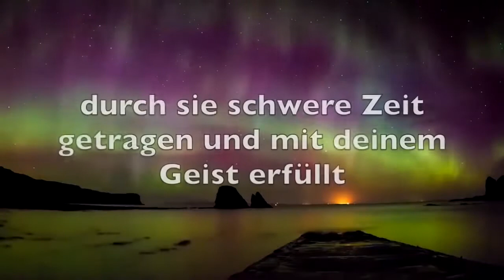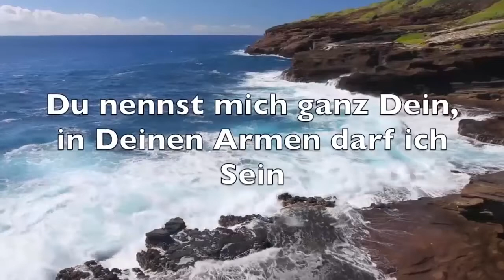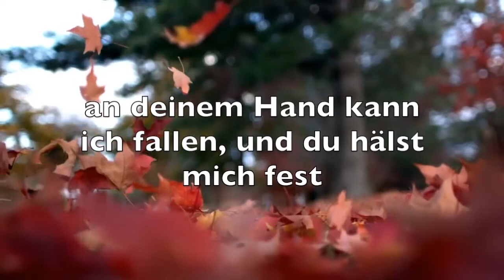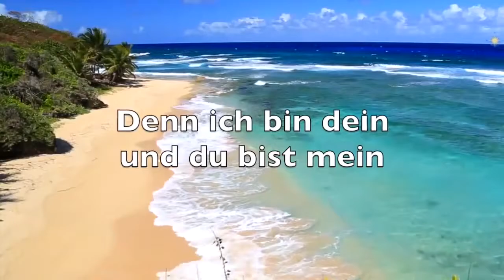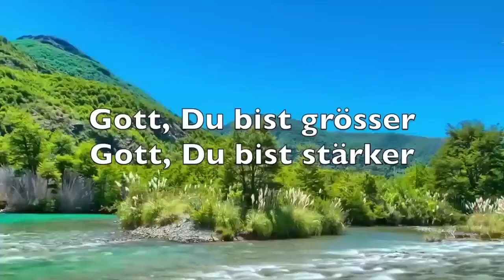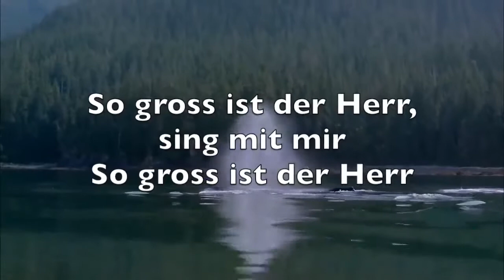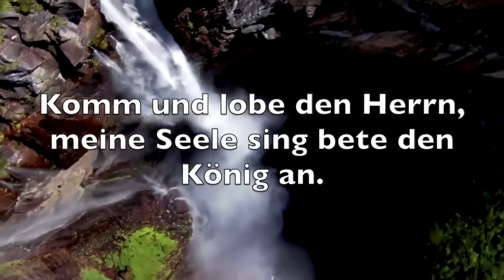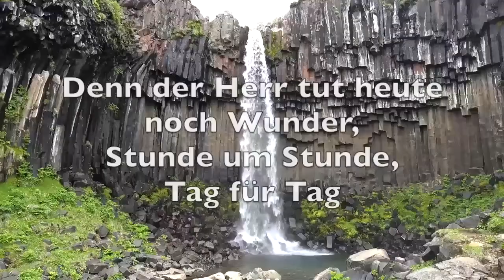Anbetung Christliche Lieder 2019 Liedtext - Lobpreislieder Deutsch Sammlung